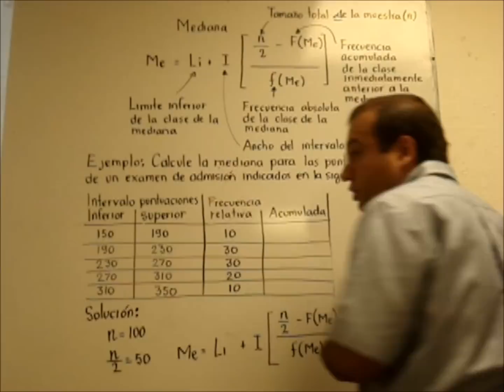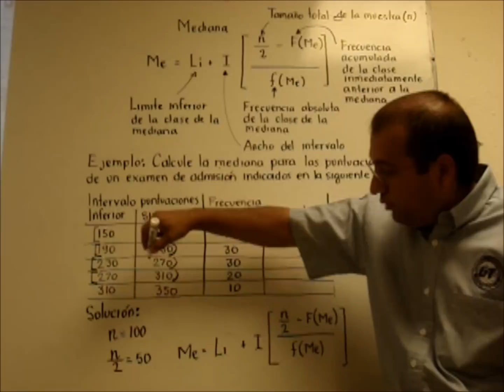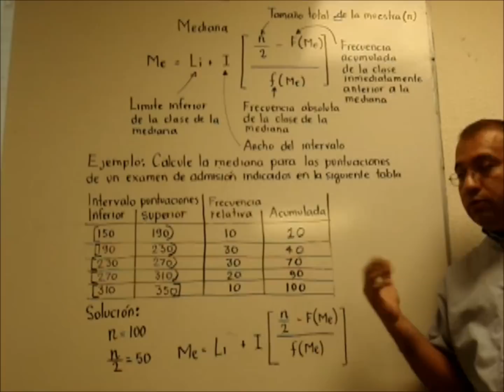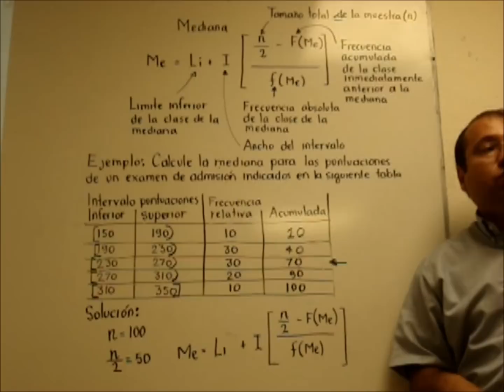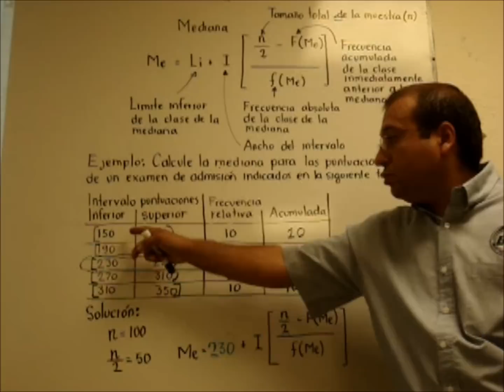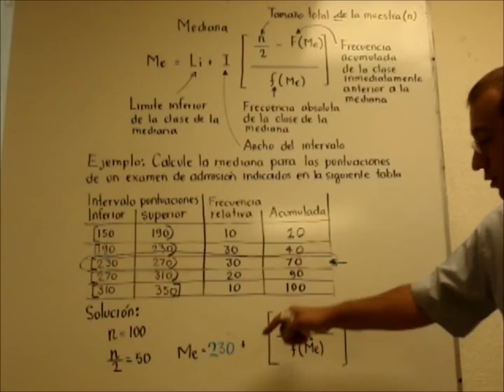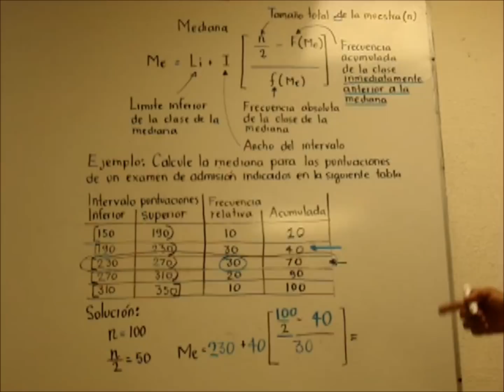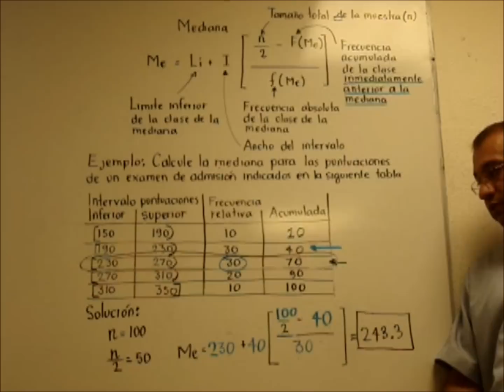Mediana para datos agrupados